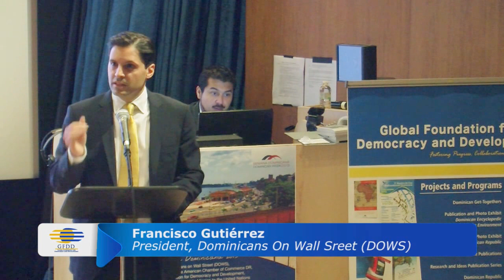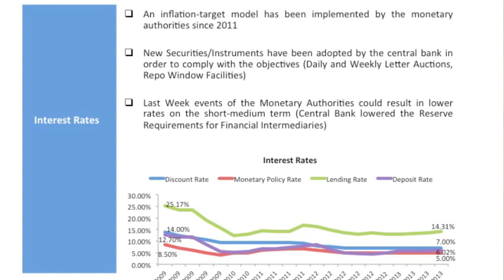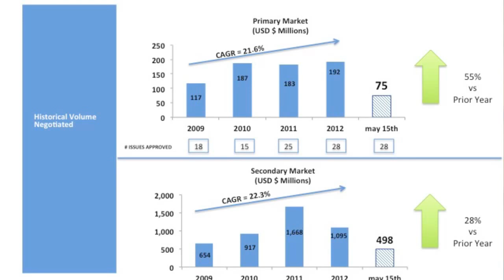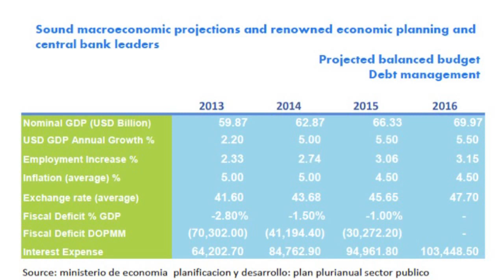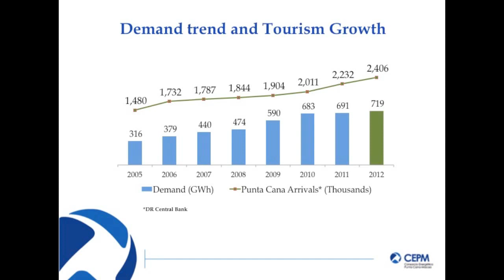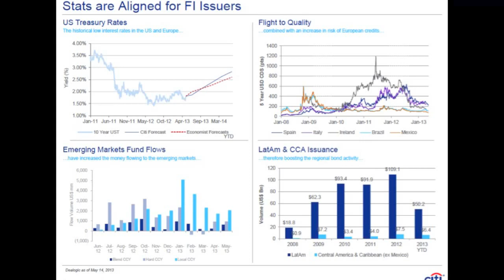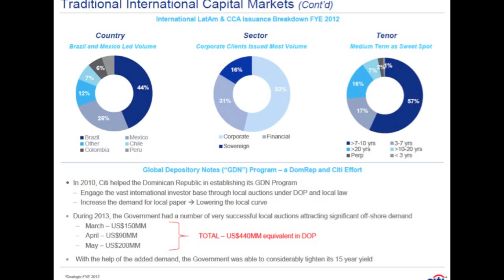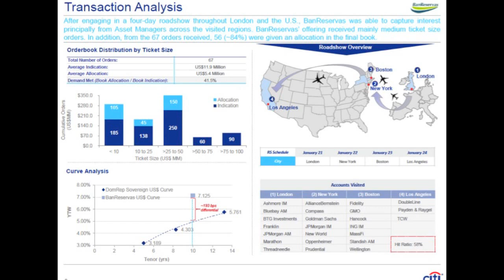UN PANEL - Moving Foward: Growth and Opportunities in the Dominican Capital Markets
On Thursday, May 16, the United Nations Dag Hammerskjöld Library Auditorium welcomed New York audiences to celebrate one of the activities of Semana Dominicana 2013 (Dominican Week 2013). Global Foundation for Democracy and Development (GFDD) and its sister organization in the DR, FUNGLODE, in close collaboration with Dominicans on Wall Street (DOWS), the American Chamber of Commerce DR (AmChamDR), and the Dominican Republic Mission to the United Nations, hosted a panel discussion in the framework of Semana Dominicana entitled "Moving Forward: Growth and Opportunities in the Dominican Capital Markets."